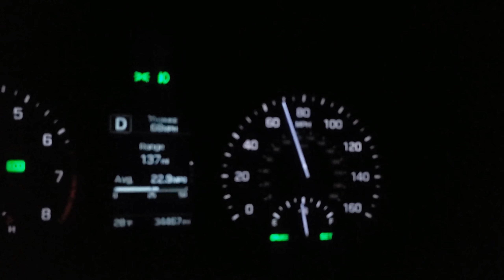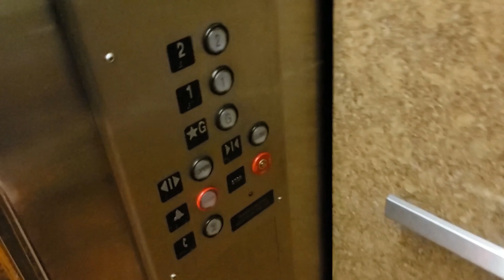Dat Kid Wood Vlog#2 Wiil it Be a Boy or A Girl?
Vlog entry and sneak peak